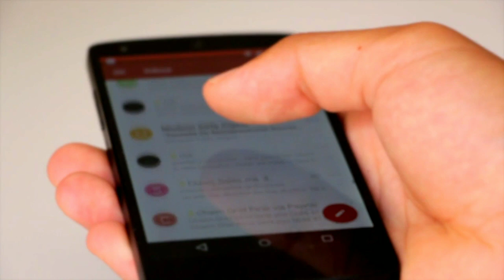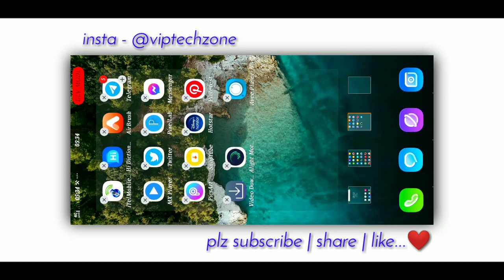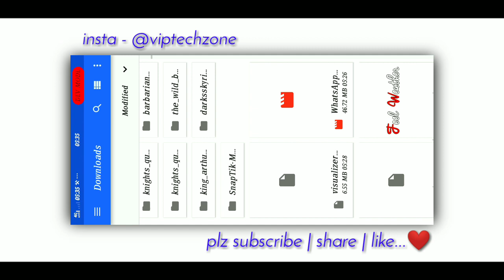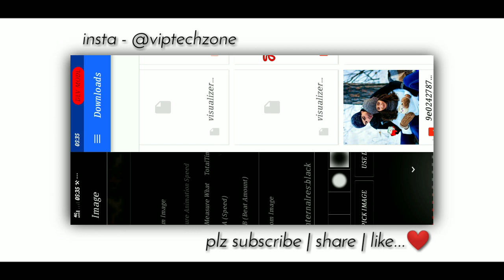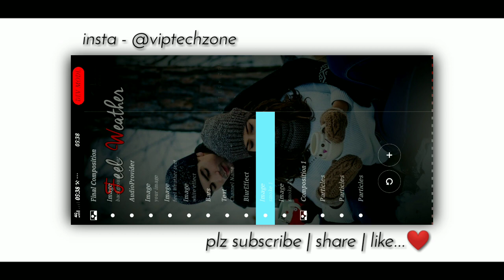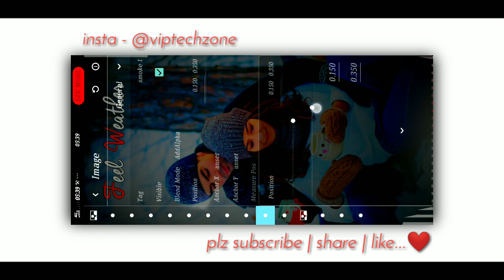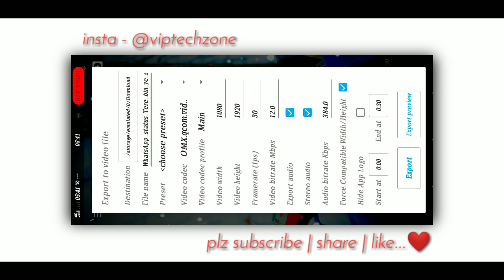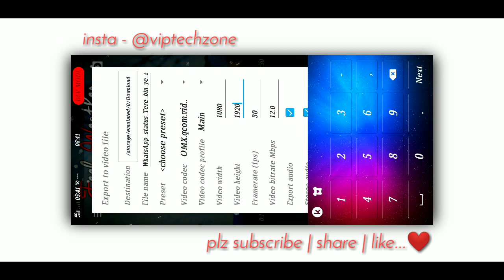Create New Trending Feel Weather Status | Avee Player New Template | New Instagram Status Editing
create new trending feel weather status
avee player new template
new instagram status video editing
create awesome whatsapp status
sudip talk
USA Status
avee player template download link
avee player tutorial in hindi
status

In this video, I have described how to create a trending WhatsApp status video and I have also added some special effects to it, which gives the video a different look, and if you watch the video in full, you too You can create such whatsapp status very easily.

Full Status Video Link :-👇
पूरा स्टेटस ( 30 - 60 सेकंड का) यहाँ से डाउनलोड करें...👇

अगर आप लोग भी अपने वीडियो केे लिए (Stylish Borders) बनाना चाहते हैं,

I want to give credit to the template used for my video ... so please go and watch Bhaiya Ji's video once, the link is below ...👇